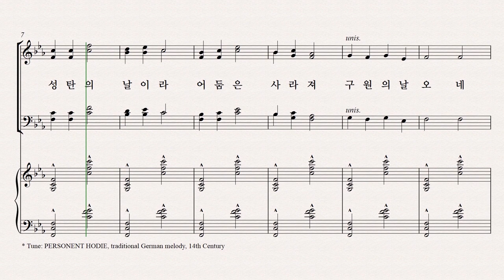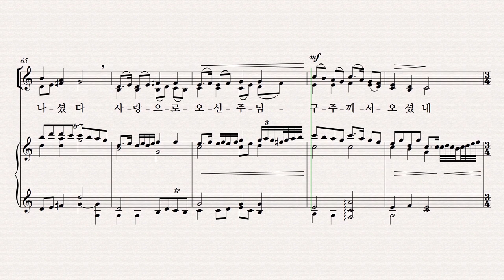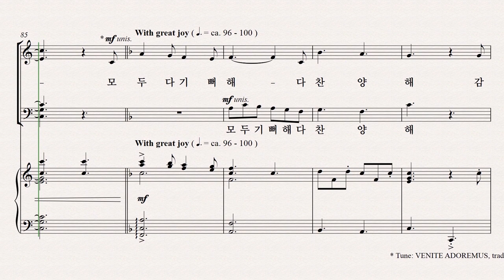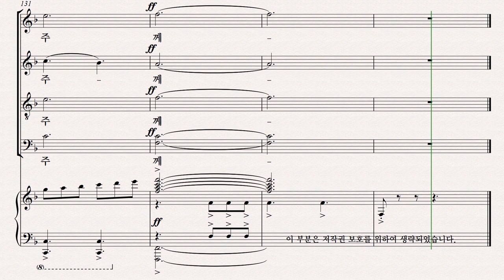[성탄절 칸타타] 기쁨의 날 파트연습 2. 기쁨의 캐롤 - Tenor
2. 기쁨의 캐롤 - Tenor 파트연습 영상입니다.